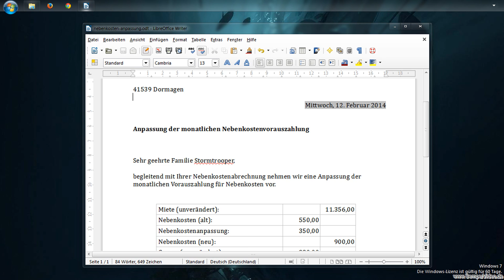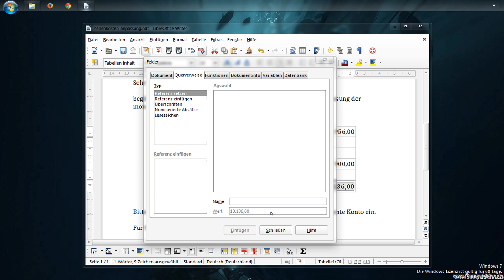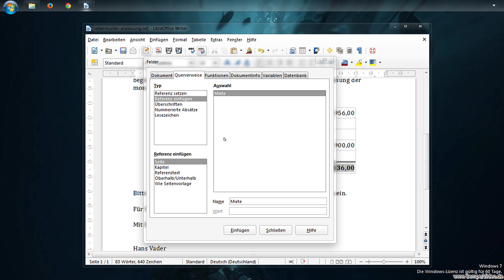LibreOffice: Referenzen im Text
In diesem Video wird gezeigt, wie Sie mit sog. Referenzen in Texten entsprechende Änderungen automatisch in anderen Passagen ändern lassen können.